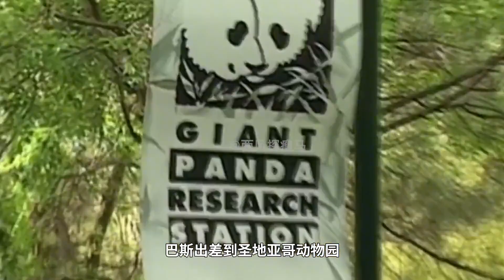凭一己之力混上编制，旅美15年迎娶白富美功成身退，高高有多传奇？【西风探瘦马】